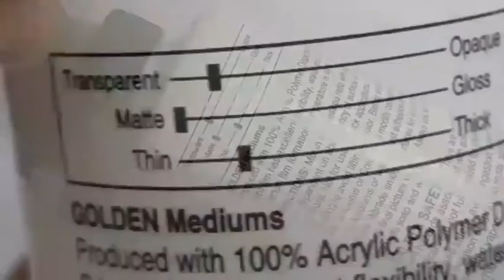[ACRYLIC PAINTING] : How to Paint with Acrylic Glazing Medium | 塑膠彩 art painting (Little Solo Art)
In this video I'm going to walk you through the concept and execution of acrylic glazing for acrylic paint. While I'm using acrylics in this demonstration, you just use your glaze medium instead of the water I'm using. For this demonstration I've used Golden acrylic glazing liquid.

如果大家希望提升畫作技巧，可嘗試用Acrylic glazing medium，它是很好的透明颜料，只需混合少許acrylic顏料，塗上適當的陰影位置，便可增强畫面立體感，令顏色更有層次感。如果你喜歡這video, 請给我Like或分享给喜歡繪畫的朋友吧。如有問題，也可留言给我，谢謝！😊